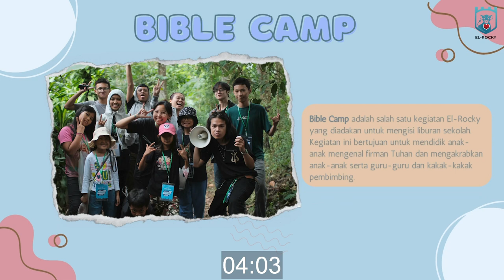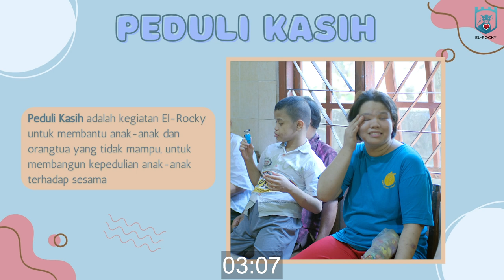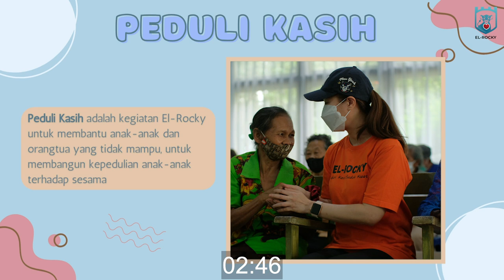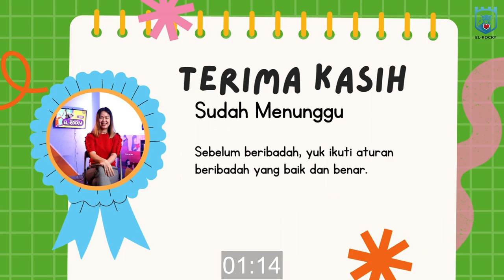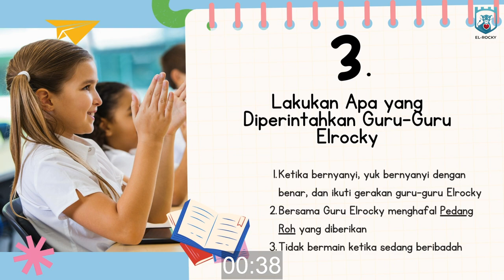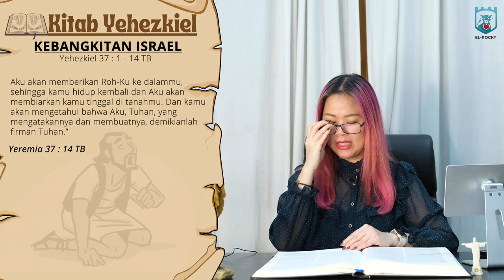Ibadah Online El-Rocky | 16 Juni 2024 | Kebangkitan Israel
Shalom adik-adik El-Rocky, minggu ini kita sudah memasuki bulan baru, yaitu bulanJuni. nah, di kali ini kita akan belajar tentang kitab yang baru, yaitu kitab Yehezkiel.

Sebelum nonton mari sama-sama siapkan hati, jangan lupa alat tulis juga, dan minta orang tua untuk menemani kita ketika ibadah online